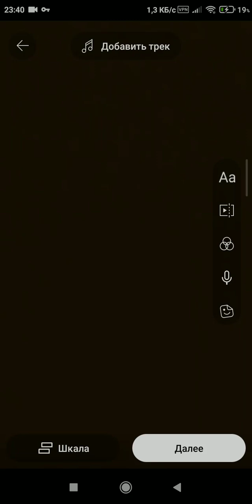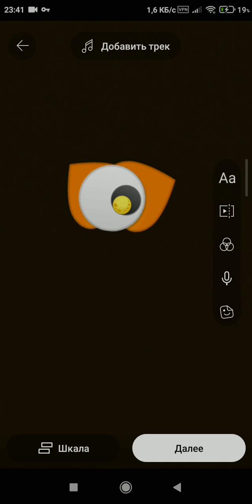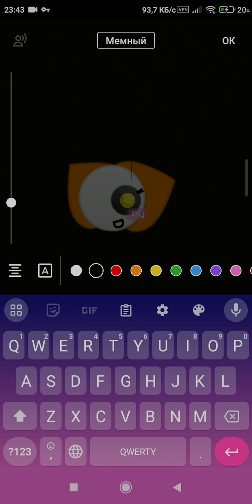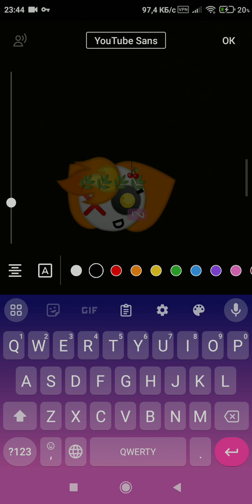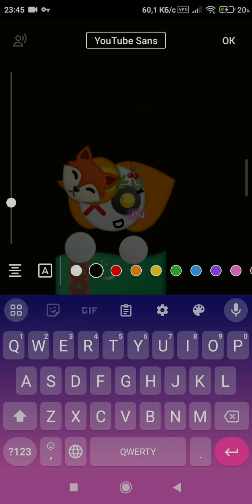arkadaşlar bilmeyenler için hazırladım (@Xeyale83 )